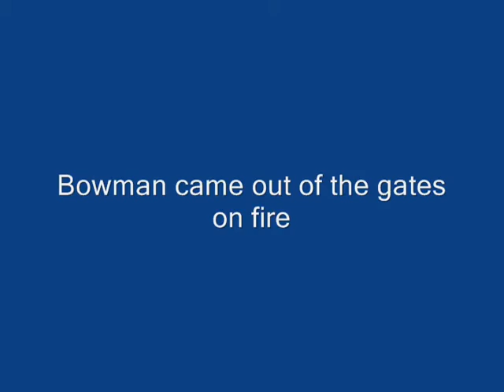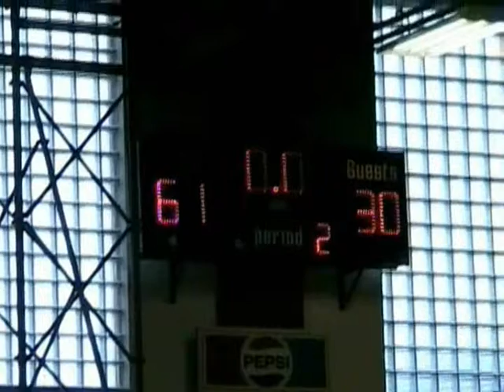Gimlets Quartefinals D League Playoffs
#2 Gimlets vs #7 Dream Team
3/21/10